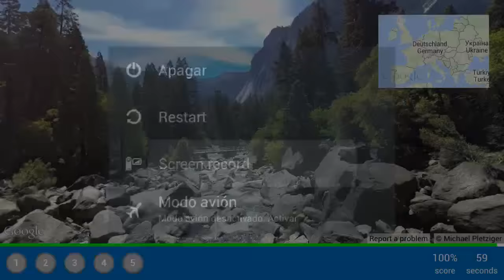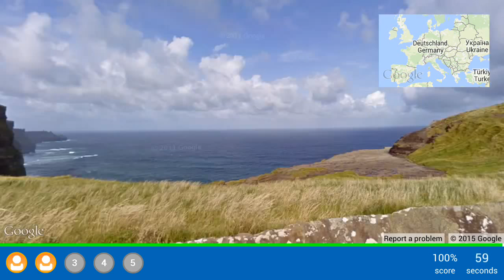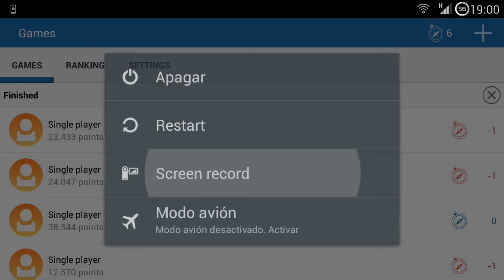Soy un matao localizando. Ajaja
ScreenRecord (07:00p.m., sep 21, 2015)